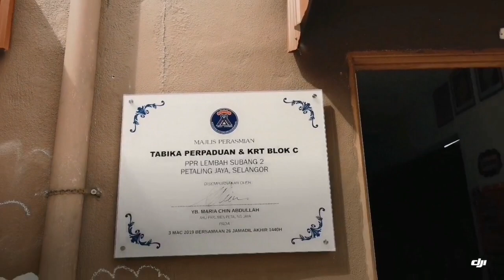VOLUNTEER IN MALAYSIA - LÀM TÌNH NGUYỆN Ở MALAYSIA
Our true colours - Wall Mural Panting Project